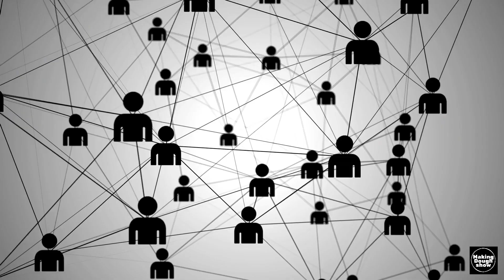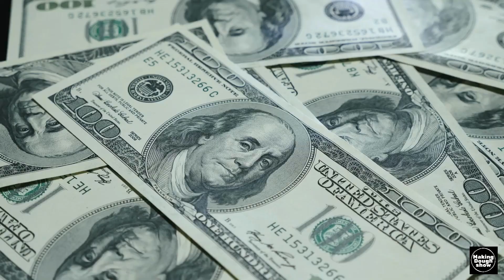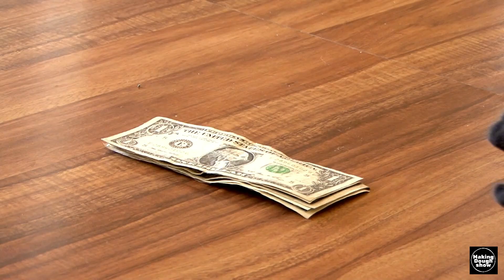3 RESTAURANT OWNER Blind Spots | Restaurant Owner Tips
00:00 - 01:09 INTRO
01:10 - 04:32 1. CASH MANAGEMENT
04:33 - 05:14  2. PRODUCT MANAGEMENT
05:15 - 07:03 3. DISCOUNT AND PROMO CODES

Are you aware of your blind spots as a business owner? In this episode of the Making Dough Show, we delve into the critical topic of identifying blind spots in your restaurant business which is often overlooked. Join us as we discuss these blind spots and share practical strategies to identify and address them. Learn how to implement checks and balances, record keeping, and tracking systems to safeguard your restaurant's profitability. Don't miss out these restaurant owner tips on valuable insights that can help you strengthen your business.

Watch: Why Background Checks Are Crucial in Hiring | 3 Lessons Learned from a "Sex Offender Staff" Case

Want to learn more about owning a profitable restaurant business and how to run a restaurant successfully? Let's make some dough!